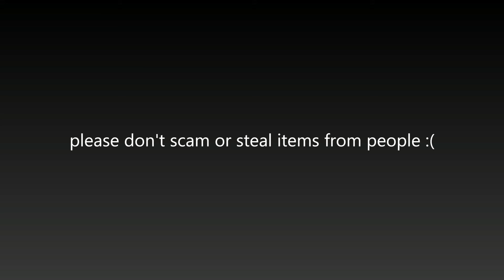logging on to islands after 7 day ban *got scammed*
nooooooooooooooooooooooooooooooooooooooooooooooooooooooooooooooooooooooooooooooooooooooooooooooooooooooooooooooooooooooooooooooooooooooooooooooooooooooooooooooooooooooooooooooooooooooooooooooooooooooooooooooooooooooooooooooooooooooooooooooooooooooooooooooooooooooooooooooooooooooooooooooooooooooooooooooooooooooooooooooooooooooooooooooooooooooooooooooooooooooooooooooooooooooooooooooooooooooooooooooooooooooooooooooooooooooooooooooooooooooooooooooooooooooooooooooooooooooooooooooooooooooooooooooooooooooooooooooooooooooooooooooooooooooooooooooooooooooooooooooooooooooooooooooooooooooooooooooooooooooooooooooooooooooooooooooooooooooooooooooooooooooooooooooooooooooooooooooooooooooooooooooooooooooooooooooooooooooooooooooooooooooooooooooooooooooooooooooooooooooooooooooooooooooooooooooooooooooooooooooooooooooooooooooooooooooooooooooooooooooooooooooooooooooooooooooooooooooooooooooooooooooooooooooooooooooooooooooooooooooooooooooooooooooo